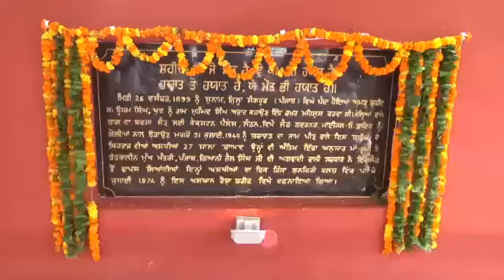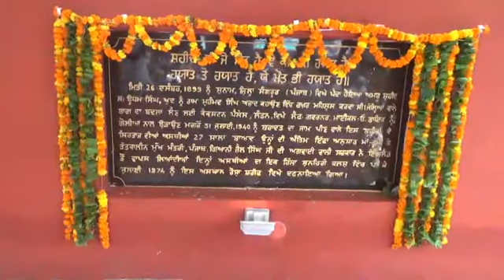Fatehgarh sahib main shaheed udham Singh ko shardhanjali